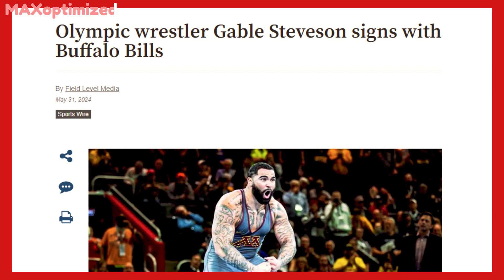Meet the Bill's NEW Olympic GOLD Medalist Wrestler!! - Gable Steveson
Did you see who the buffalo bills just scooped up? Yes, a wrestler and olympic gold medalist Gable Stevenson!

Everything I say in this video is alleged and my opinion only.

Let us know if you disagree, but the evidence is hard to argue!

nfl highlights
nfl football
football
nfl 2024
nfl draft
nfl game
nba
nfl news
nfl 2023
nfl song
madden nfl
nfl players
madden
nfl theme
nfl moments
nfl live
nfl games
nfl hits
2024 nfl draft
espn nfl
espn
nfl history
nfl season
nfl theme song
nfl today
gable steveson
gable steveson nfl
larry allen
new nfl kickoff rule explained
nfl kickoff rule change
nfl hard knocks
new kickoff rules nfl
new nfl kickoff rule
guess the nfl team
madden nfl 25 trailer
aj greene
nfl offseason
guess the nfl logo
justin jefferson
nfl 2k5
buffalo bills news
buffalo bills highlights
buffalo bills today
josh allen
buffalo bills news today
kansas city chiefs
buffalo bill
keon coleman
buffalo bills vs kansas city chiefs
nfl
buffalo plus
gable steveson
buffalo bills new stadium live cam
buffalo bills new stadium
joe pera buffalo bills
buffalo bills rumors
gable steveson buffalo bills
buffalo bills snow game
buffalo bills vs miami dolphins
buffalo bills documentary
keon coleman buffalo bills
colin cowherd
jacksonville jaguars vs buffalo bills
colin cowherd
keon coleman
buffalo bill
kansas city chiefs news today
kansas city shooting
kansas city chiefs kicker
kansas city chiefs vs miami dolphins
buffalo bills
kansas city royals
patrick mahomes
kansas city chiefs vs bengals
kansas city chiefs podcast
kansas tornado
kansas city chiefs fans deaths
kansas tornado
kansas city shooting
gable steveson
gable stevenson wwe
gable steveson football
gable stevenson flip
gable stevenson backflip
gable steveson
gable steveson football
gable stevenson flip
gable stevenson backflip
gopher wrestling
minnesota wrestling
ncaa wrestling
minnesota wrestling roster
mn gopher wrestling
gable steveson
ncaa wrestling
gable steveson
minnesota wrestling roster

nfl
draft
draft nfl
2024
2024 nfl draft grades
nfl draft 2024 grades
nfl draft 2024 live
nfl draft grades 2024
cormani mcclain
college gameday nfl draft
2025 nfl draft class
2005 nfl draft
michael penix jr highlights
2015 nfl draft
nfl draft watch party
nfl draft breakdown
2006 nfl draft
2007 nfl draft
1989 nfl draft
mmg nfl draft
2025 nfl draft prospects
trey benson
minnesota vikings
brenden rice
marvin harrison jr highlights
2012 nfl draft
nfl draft 2023
eagles
philadelphia
philadelphia eagles
eagles draft
eagles news
eagles news today
eagles greatest hits
seattle vs philadelphia
eagles songs
philadelphia eagles highlights
eagles hotel california
tyrese maxey
cooper dejean highlights
quinyon mitchell highlights
philadelphia streets
76ers
eagles hotel california
eagles nfl draft
sixers
philadelphia 76ers
eagles live
eagles songs
seattle vs philadelphia
philadelphia eagles draft
philly eagles
eagles reaction
nfl

dak prescott here we go
here we go
cowboys
cowboys dak prescott
dak prescott highlights
dak prescott trade
dak prescott news
first take
undisputed
ceedee lamb
cam newton
dak prescott lawsuit
dak prescott rumors
first take
undisputed
dallas cowboys
dak prescott news
yeah here we go dak prescott
dak prescott colon cancer commercial
dak prescott contract
dak prescott trade rumors
first take
dak prescott news
dallas cowboys news
dallas cowboys draft
dallas cowboys news today
dallas cowboys mock draft 2024
nfl
dallas cowboys cheerleader
nfl draft highlights
zach wilson
nfl draft gambling
brock bowers highlights
nfl betting odds
nfl betting tips
nfl best jukes
nfl betting
rome odunze
nba on espn
nfl draft betting
espn first take
denver broncos
rich eisen show
arizona cardinals
bill burr nfl draft
nfl on nbc
nfl broncos
broncos
marvin harrison jr
top cornerbacks 2024 nfl draft
nfl nbc
phinside the nfl
first take nfl
nfl on espn
nfl
draft nfl
draft
nfl 2024
2024 nfl draft
nfl draft mock
nfl mock
mock draft
nfl highlights
nfl draft 2024 mock
football
nfl football
nfl 2023
nfl news
jayden daniels highlights
2024 new song
nfl draft detroit
2022 nfl draft